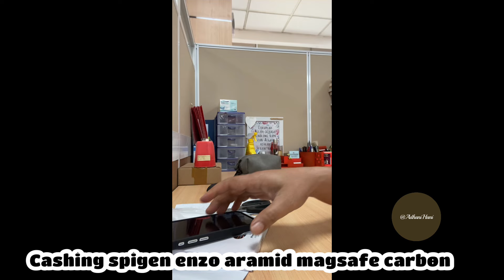Tukar Tambah Iphone di Blibli Roxy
Dalam video ini saya menceritakam tentang proses tukar tambah iphone 11 pro ke iphone 15 pro di gerai blibli di roxy mas, Jakarta.

Selain harga yang cukup kompetitip, pelayanannya pun cukup luar biasa sehingga kita sebagai customer cukup puas membeli dan menukar iphone kita.

Untuk melindungi iphone 15 pro saya tambahkan cashing spigen yang saya beli di tokped

Semoga video ini bermanfaat. Hatur nuhun.